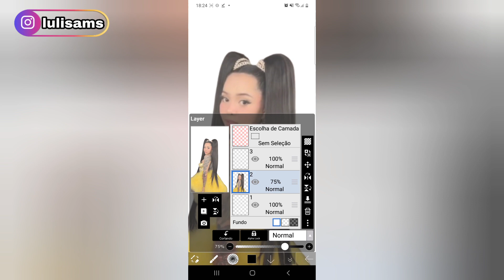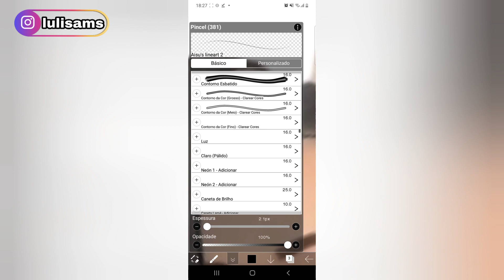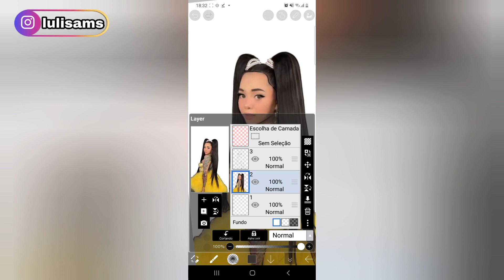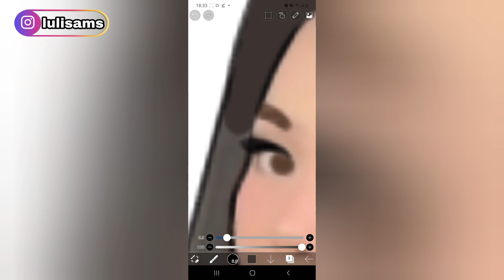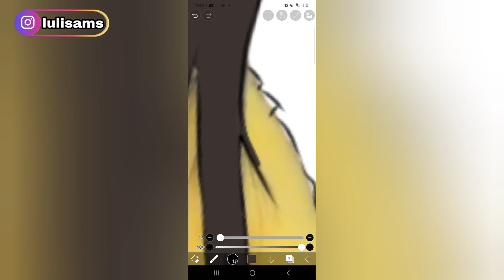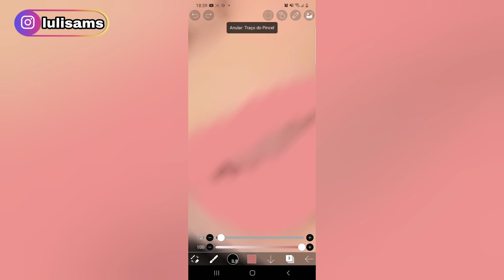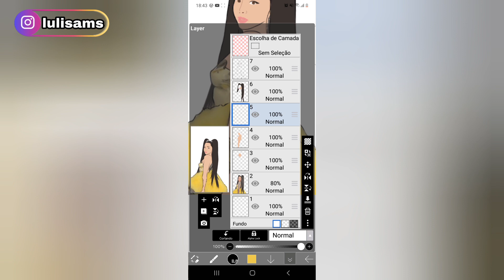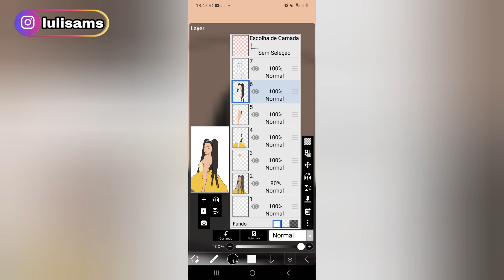Transformando foto da Bella Poarch em desenho no Ibis Paint x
No vídeo de hoje eu vou transformar foto da Bella Poarch em desenho no ibis paint x.

Este vídeo é para você que procura:

-Transformando tiktoker em desenho
-Desenhando no ibis paint x
-Transformando foto em desenho no ibis paint x